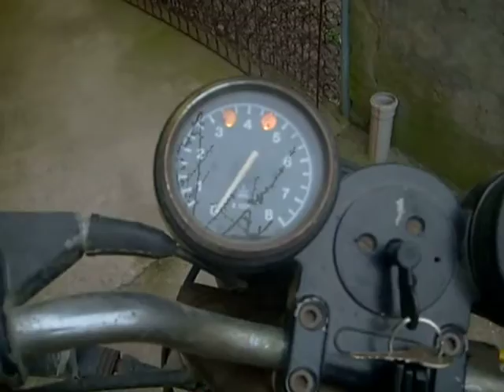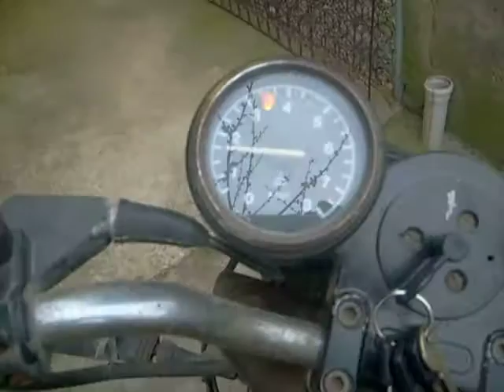MZ 251 cc DDR Year 1989